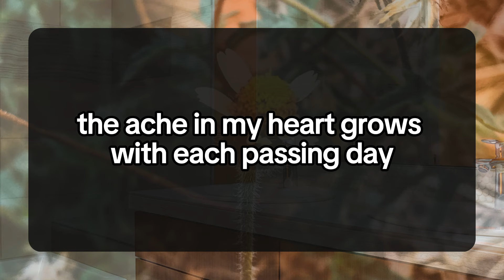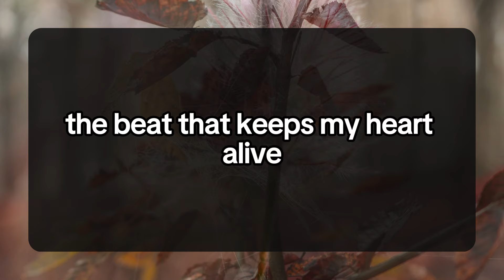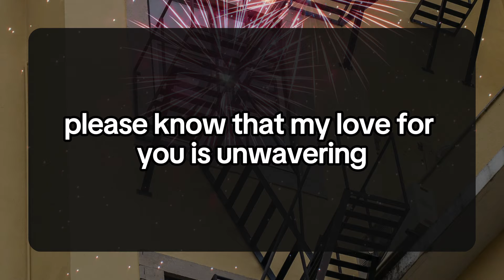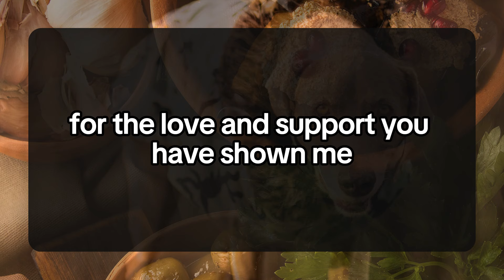They now know that you are not interes... 💌 DM DF Divine Masculine to Divine Feminine | Twin Flame